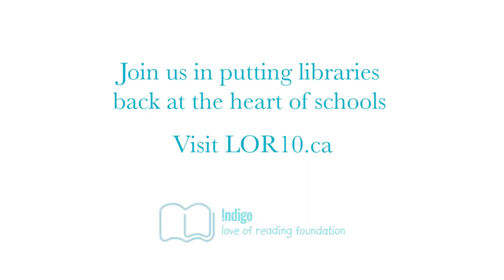Indigo Love of Reading Foundation 2015 Grant Day - Holy Family Catholic School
The Indigo Love of Reading Foundation 2015 Literacy Fund Grants have been announced. Watch Holy Family Catholic School receive theirs!

In 11 years, together with our donors, we have given $16.5 millions to 190 schools across Canada.

Together, let's continue to put libraries back at the heart of schools.